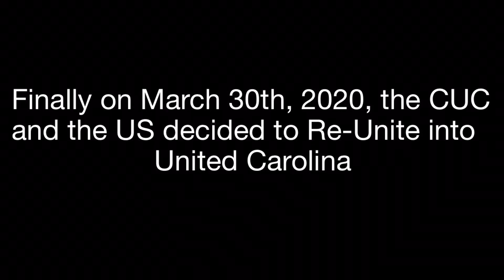The Expansion of the United States on GeoMC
This video shows the expansion, and loss of land from the US on GeoMC (aka Geocraft). During this time, the US was in a Civil War with the Rebels who wanted to re-establish the original CUC (Communist Union of Carolina). However the Civil War managed to turn into a World War on the server a few times. I decided not to show the other nations, but rather focus in on the main three nations - the US, ThreePercent/NeoISA/CUC, and finally Chair Empire. This video took a long time to make and I hope you guys enjoy it!